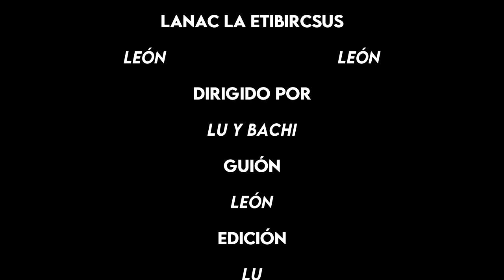🏰Dungeons & Dragons🐉 Waterdeep: El Golpe de los Dragones 📀 Reseña de la Aventura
En Waterdeep: El Golpe de los Dragones, no sólo van a explorar muchísimo del lore de los Reinos Olvidados, con personajes notables como Volo, Zanathar y Monshoon. También van a conocer un personaje sumamente importante: la ciudad de Waterdeep.